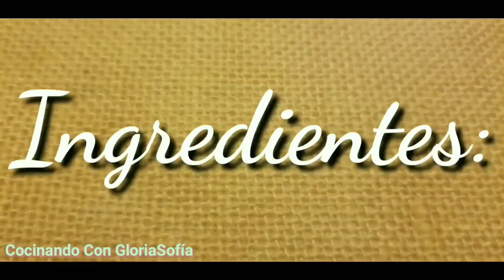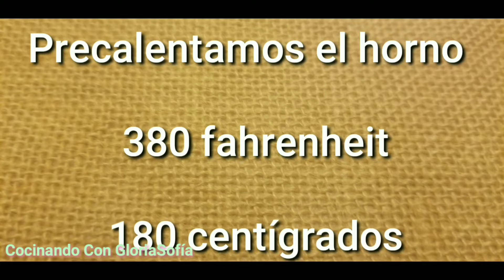Pan De Nuez y Pera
Delicioso pan de nuez y pera muy fácil de hacer ideal para estas tardes frescas de otoño.
Precalentar el horno a 350 f. o 180 c.
Ingredientes:
* 3 tazas de harina ( 360 gramos)
* 1 1/2 barras de mantequilla (3/4 de taza) o aceite
* 2 o 3 peras
* 1 cucharada de canela en polvo
* 1/2 cucharada de bicarbonato de sodio
* 1/2 cucharadita de sal
* 1/4 de cucharadita de polvo para hornear
* 3 huevos
* 2 tazas de azúcar
* 1 taza de nuez de castilla
* 2 cucharadas de extracto de vainilla